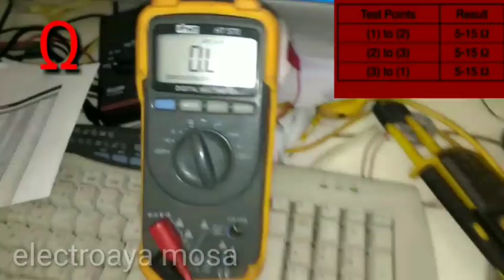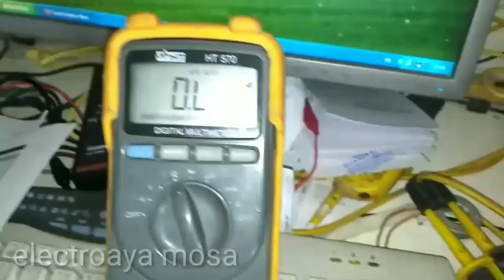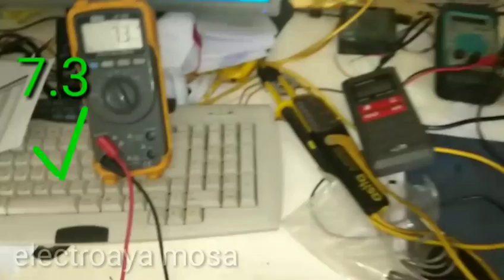LG whshing machine direct drive How to test the motor in an LG